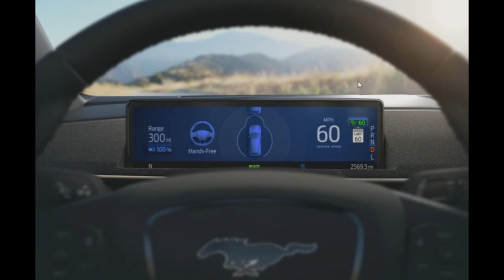Ford's Active Drive Assist Coming Not Just on Mach-E, But Also 2021 F-150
While it’s certainly a lot calmer in recent months, the autonomous vehicle segment wasn't abandoned by automakers – not after investing billions in research and development. Hot on the announcement that it’s already testing on the road its fourth-generation self-driving vehicle alongside Argo AI, Ford is also revealing more details on one of its production-intent counterparts, the Active Drive Assist technology.